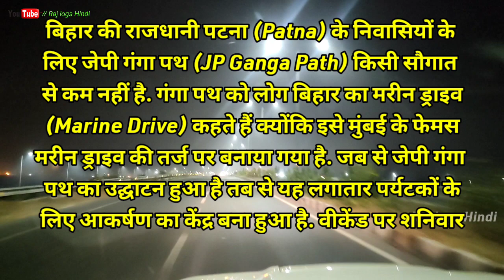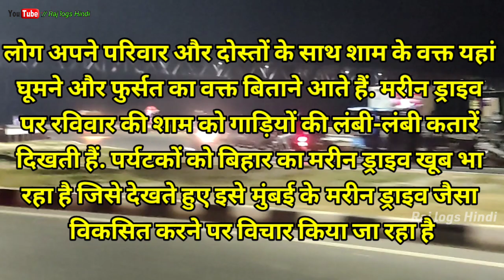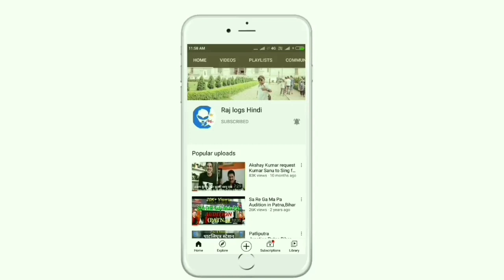Ganga Drive(Marine Drive)Patna,Bihar 💐💐💐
पटना का मरीन ड्राइव होगा और आकर्षक, बनेगा सेल्फी प्वाइंट, फ्लोटिंग रेस्टोरेंट और कैफेटेरिया

Bihar News: मुंबई के फेमस मरीन ड्राइव की तर्ज पर बनाए गए पटना के मरीन ड्राइव पर पर्यटकों के लिए कई तरह की सुविधाएं उपलब्ध कराई जाएंगी जिसमें सबसे पहले गाड़ियों को पार्क करने के लिए पार्किंग प्लेस बनाया जाएगा. साथ ही कई जगहों पर सेल्फी प्वाइंट बनाया जाएगा ताकि जो भी लोग मरीन ड्राइव घूमने आएं वो सेल्फी प्वाइंट पर सेल्फी ले सकें

बिहार की राजधानी पटना (Patna) के निवासियों के लिए जेपी गंगा पथ (JP Ganga Path) किसी सौगात से कम नहीं है. गंगा पथ को लोग बिहार का मरीन ड्राइव (Marine Drive) कहते हैं क्योंकि इसे मुंबई के फेमस मरीन ड्राइव की तर्ज पर बनाया गया है. जब से जेपी गंगा पथ का उद्घाटन हुआ है तब से यह लगातार पर्यटकों के लिए आकर्षण का केंद्र बना हुआ है. वीकेंड पर शनिवार और रविवार को मरीन ड्राइव पर मेले सा नजारा नजर आता है. लोग अपने परिवार और दोस्तों के साथ शाम के वक्त यहां घूमने और फुर्सत का वक्त बिताने आते हैं. मरीन ड्राइव पर रविवार की शाम को गाड़ियों की लंबी-लंबी कतारें दिखती हैं. पर्यटकों को बिहार का मरीन ड्राइव खूब भा रहा है जिसे देखते हुए इसे मुंबई के मरीन ड्राइव जैसा विकसित करने पर विचार किया जा रहा है.